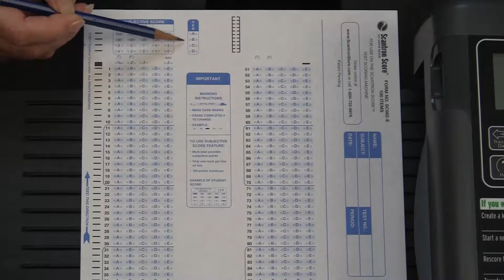Parts of a Form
In this video, we tell you about the important parts of a Scantron test
form.